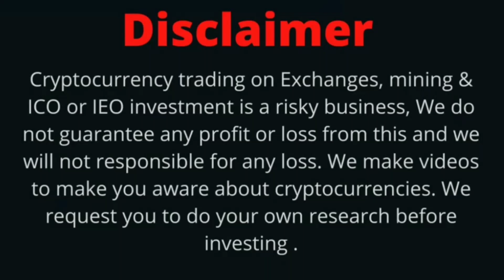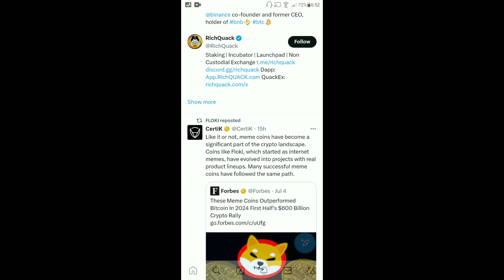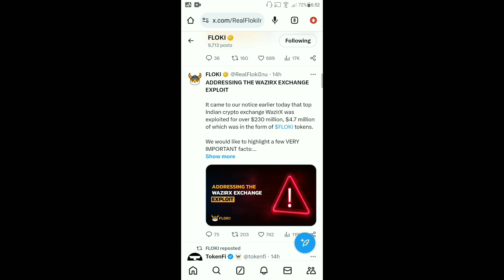Floki Inu Today News | Marketing Announcement | Floki Inu $0.01 | Big Announcement Coming